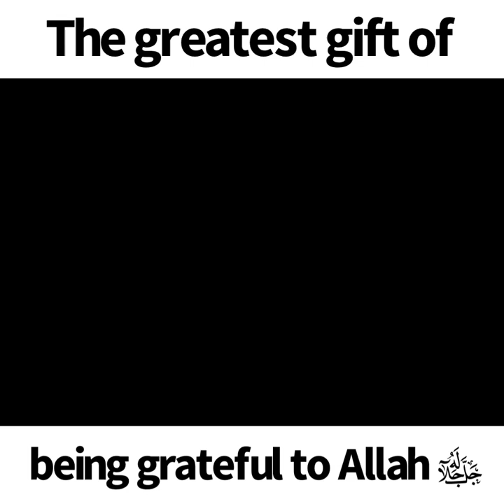The greatest gift of being grateful to Allah ﷻ | Abu Bakr Zoud